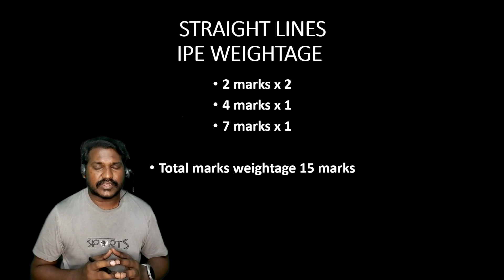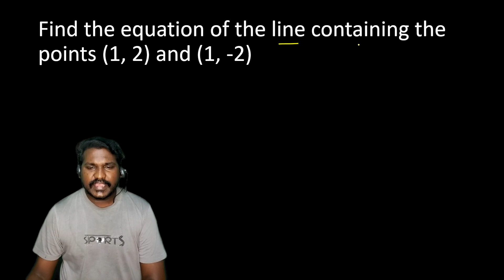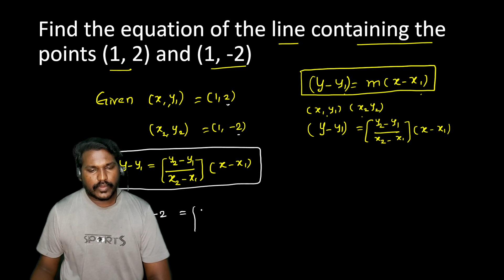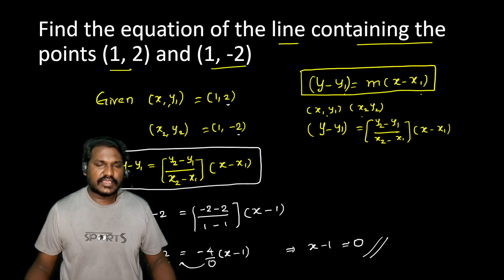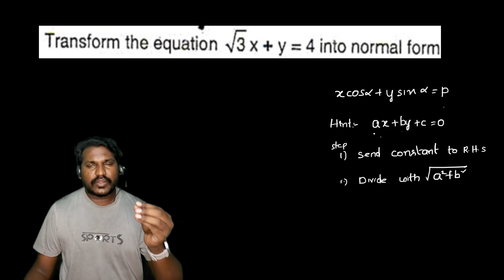MATHS SHORTCUTS AND TRICKS BTECH DIPLOMA INTER SSC CBSE#tutor lokesh